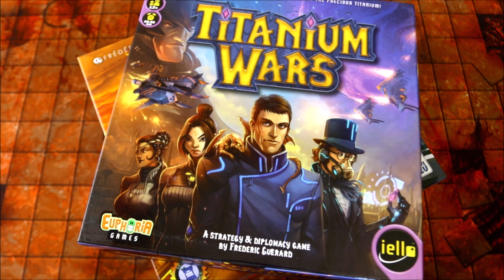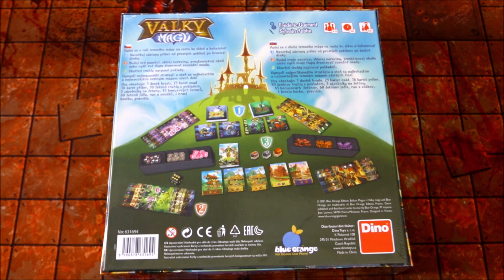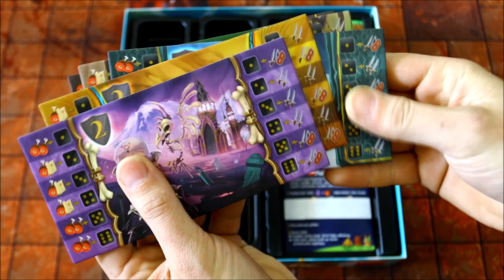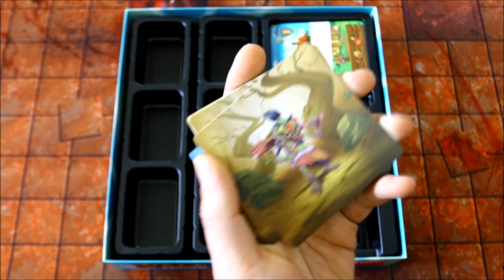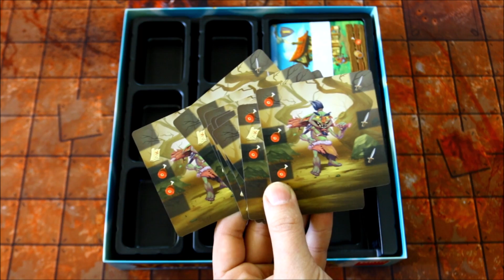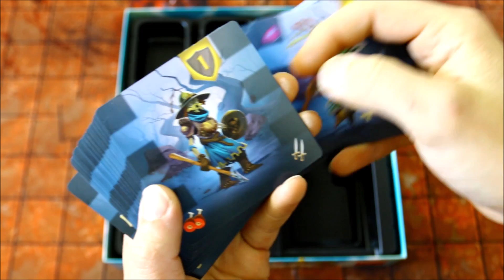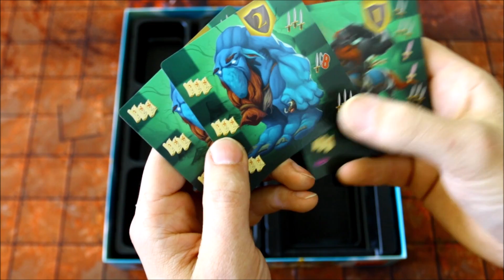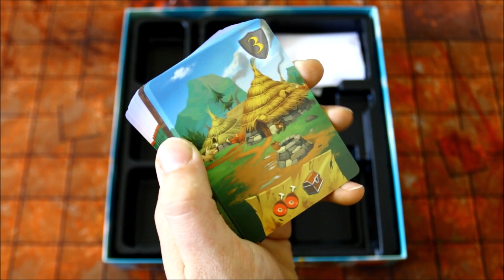Války Mágů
00:00 představení
01:18 rozbalení
01:30 pravidla
01:56 karton
04:26 kostka
06:56 nestvůry
12:17 osady
14:53 dřevo
15:36 insert
16:17 krabice
16:27 balení
16:41 rozloučení